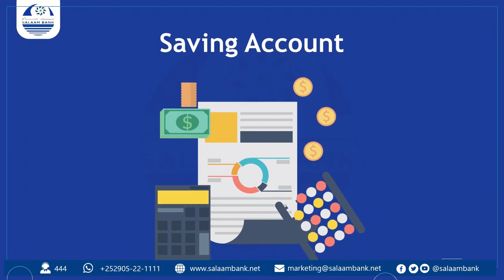SICIRBARARKA BOSSASO OO CIRKA ISU SHAREERAY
SICIRBARARKA BOSSASO | Xaaladda sicirbararka suuqa Bossaso iyo ganacsatada yaryar oo ka cabanaya canshuurta